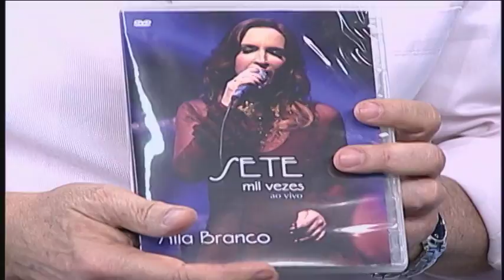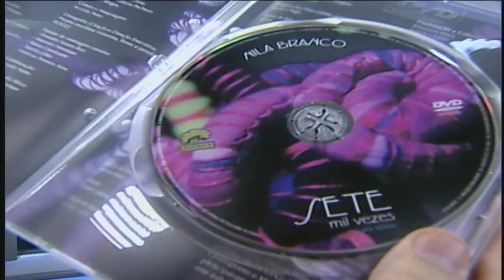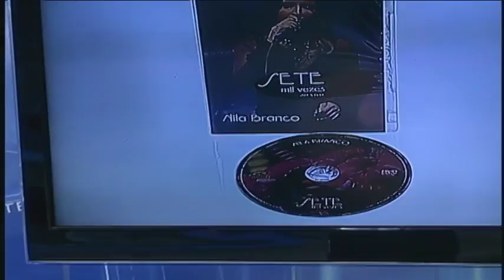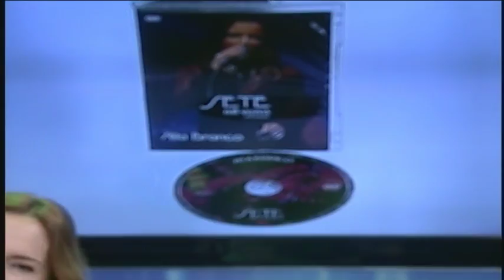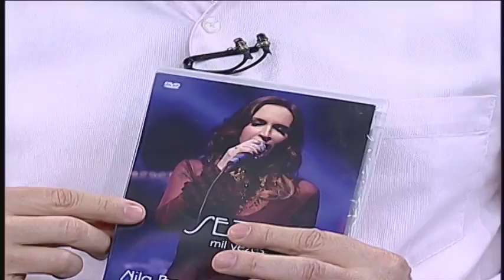JR News Talentos: Nila Branco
Acompanhe o musical exibido na Record News